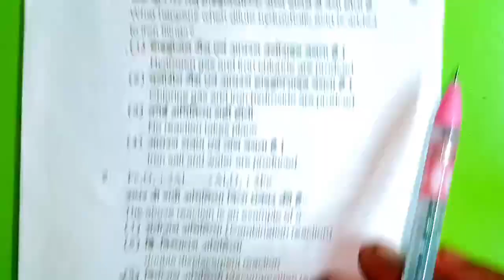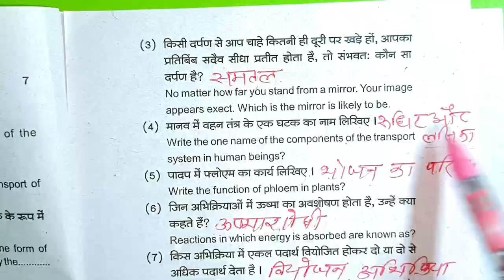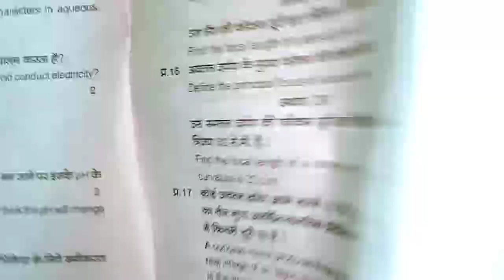कक्षा 10वीं विज्ञान त्रैमासिक परीक्षा 2024-25 | MP Board Class 10th Science Paper Traimasik Pariksha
20 september ka paper class 10th Vigyan
trimasik pariksha paper 2024 class 10th Vigyan
class 10th Vigyan trimasik paper 2024-25
Mp board class 10th hindi Paper Timahi Pariksha 2024
Mp board class 10th English Paper Timahi Pariksha 2024
Mp board class 10th Samajik Vigyan Paper Timahi Pariksha 2024
Mp board class 10th Vigyan Paper Timahi Pariksha 2024
Mp board class 10th Ganit Paper Timahi Pariksha 2024
Mp board class 10th Sanskrit Paper Timahi Pariksha 2024
kaksha 10 hindi asli paper timahi pariksa 2024
kaksha 10 angreji asli paper timahi pariksa 2024
kaksha 10 Vigyan asli paper timahi pariksa 2024
kaksha 10 Samajik Vigyan asli paper timahi pariksa 2024
kaksha 10 Sanskrit asli paper timahi pariksa 2024
kaksha 10 Ganit asli paper timahi pariksa 2024 your queries

board

class 10th science paper 2024 /  vigyan ka paper / 10th science paper/ विज्ञान पेपर

class 10th science trimasik paper 2024 / त्रैमासिक पेपर 2024 विज्ञान / aaj ka paper science ka 10th classd

class 9th science trimasik paper 2024 / त्रैमासिक पेपर 2024 विज्ञान 9वी/ aaj ka paper science ka 9th

class 10th science trimasik paper 2024 / कक्षा 10वी विज्ञान त्रैमासिक परीक्षा पेपर / vigyan ka paper